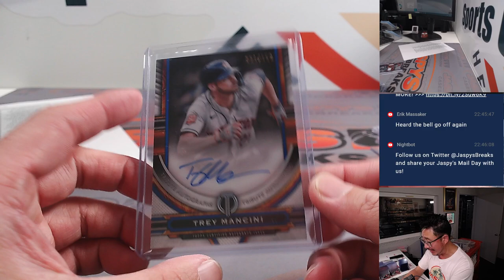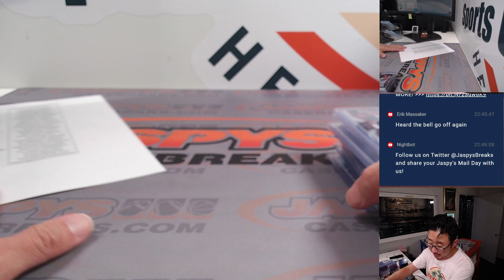RECAP - M, 9/11 - Fanatics Live: 1x '23 Cosmic + 1x '23 Tribute Mixer RT #1